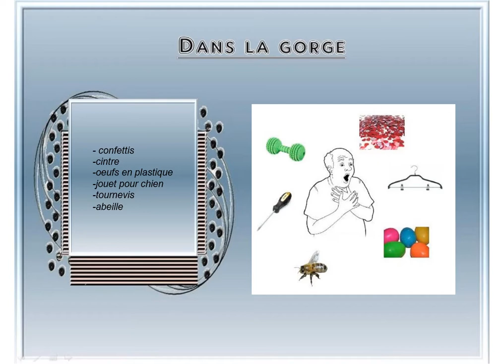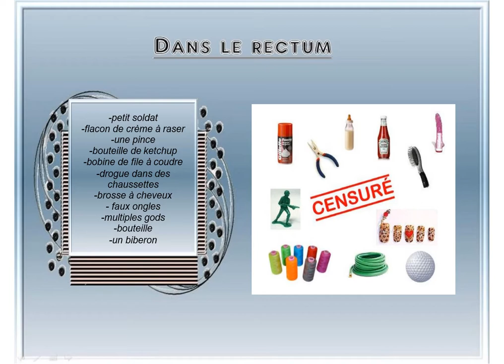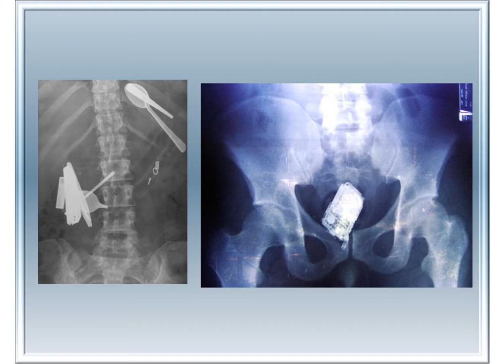Les objets insolites sur le corps humain